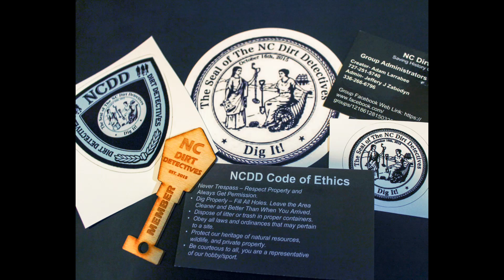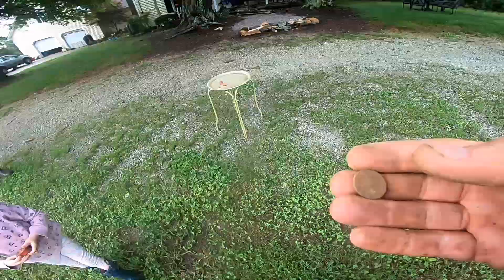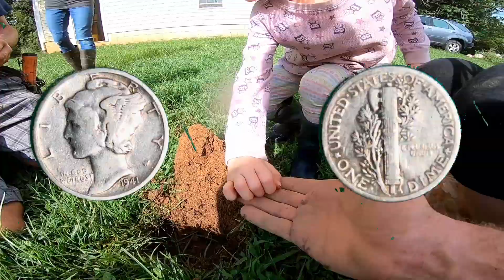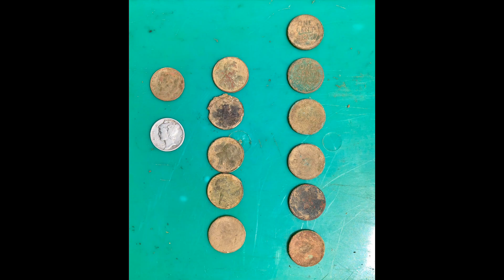"Everything Is Treasure" Metal Detecting For History :Dirt Detectives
In this video the guys and I meet up with a local family and some kiddos to save some history... We didn't find any rare spanish silver or confederate brass but to me this had to be one of the most meaningful digs we've ever done... The look on these kids faces for every plug, rusty relic or coin was beyond priceless... This is our future. Please like and subscribe...